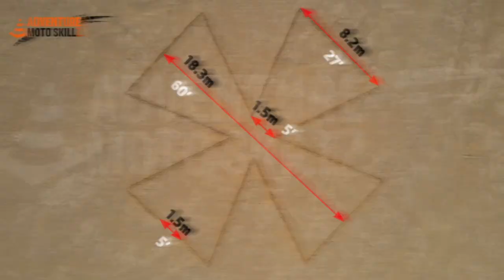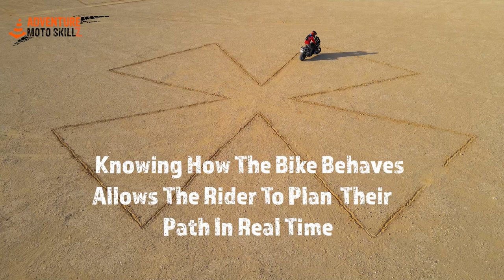Adventure Motorcycle Line Selection with Pinwheel Agility Course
Practicing motorcycle line selection and body positioning in a controlled environment can give the rider confidence when its needed off-road.

The term "line selection" refers to the best chosen path for the motorcycle to travel.

Key takeaways for success:
   * learn the turning radius of your bike
   * learn your motorcycle's balance point
   * throttle-friction zone practice with your motor bike

Watch to see a practice layout and off-road application.

These agility & skills courses/exercises are designed to help develop the fundamental riding skills of clutch, throttle, brake and active balance by the rider.

Precise practice in coordinating these techniques can lead to instinctive/reflexive actions by the rider and allow for more precise control of the motorcycle.

Mastery of these techniques allows the rider to more smoothly transition the bike when cornering as well as being able to react reflexively when encountering unexpected changes in surface traction in off road conditions.

Depending on your skill level, you may want to make the courses larger to feel more comfortable while you develop these skills.

Performing these exercises carries a risk of dropping your motorcycle which may result in damage to you or your motorcycle. Always be sure that your bike has the proper crash guards and that you also wear the appropriate protective gear.